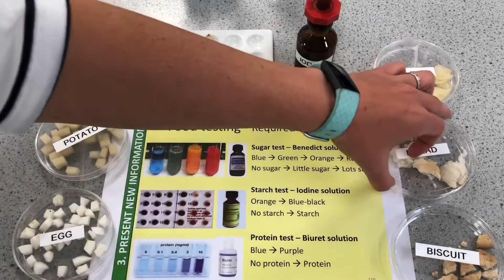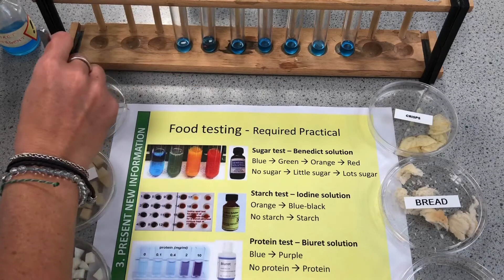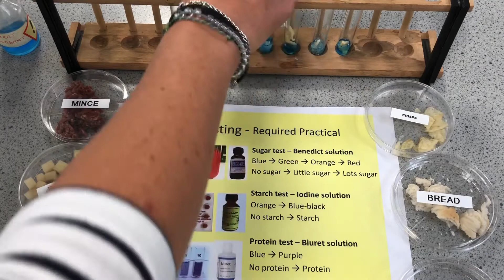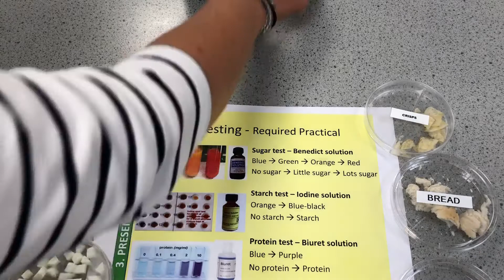B2 Food Testing - REQUIRED PRACTICAL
B2 AQA GCSE and Year 8 Human Body topic.